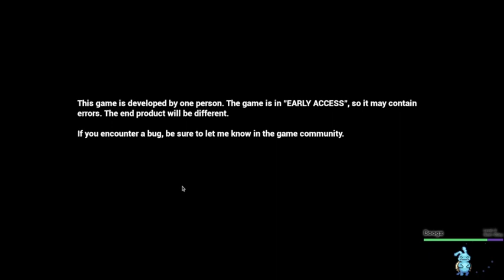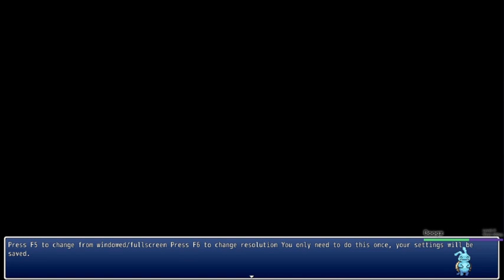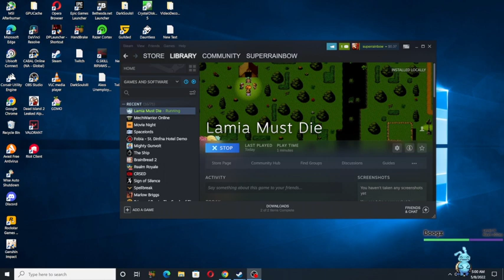VOD271 Ebola 3 Demo+Relic Hunters Zero: Remix+Lamia Must Die+Digimon Rumble Arena